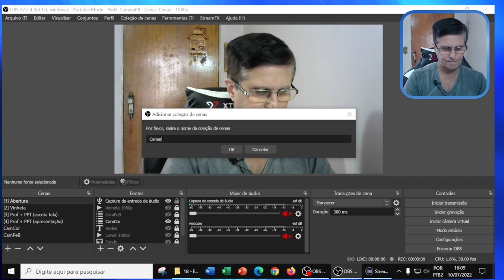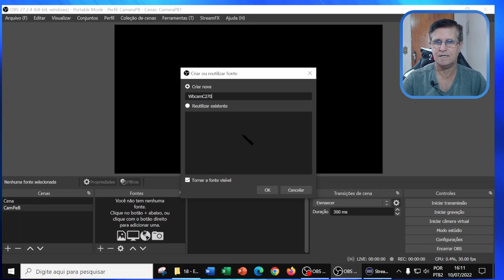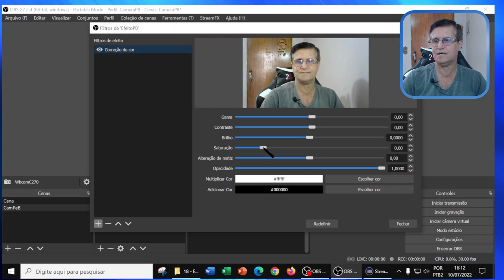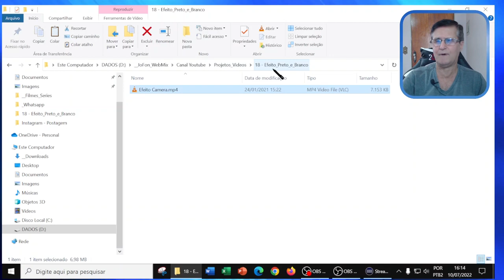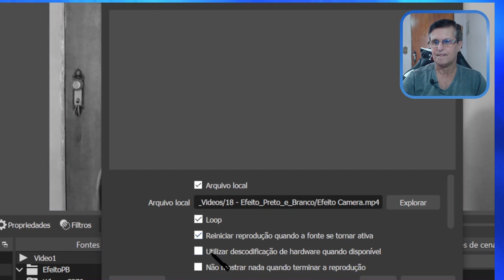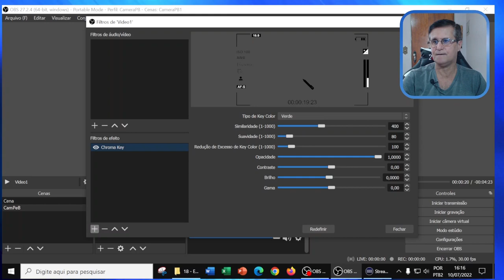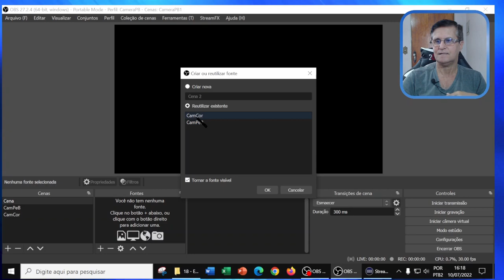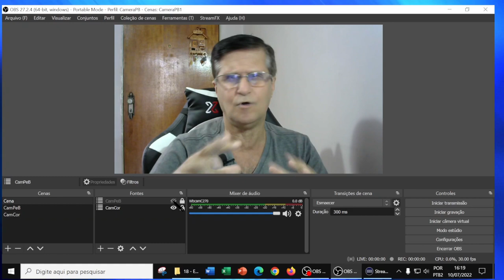Como colocar no seu vídeo o efeito "Câmera rodando com imagem em preto e branco" sem edição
Neste vídeo mostro como colocar o efeito "Camera rodando com imagem em preto e branco" no seu vídeo direto na hora da gravação e sem precisar editar depois.

José Fonseca